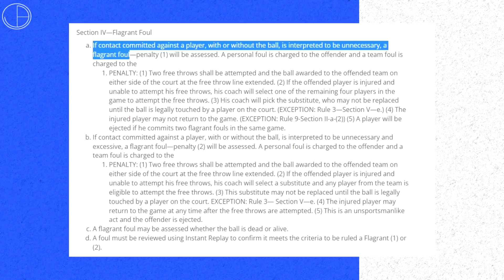Paano INAABUSO NI HARDEN ang RULE #12 SA NBA?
Back to old form na si Harden sa kanyang unang laro, pati dating gawain na nang-aabuso ng rule ay balik na rin!